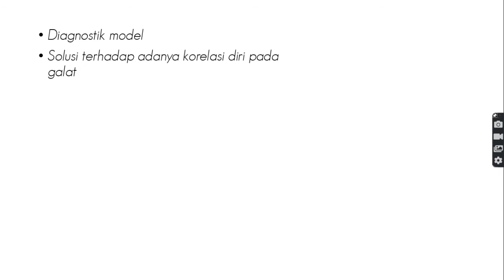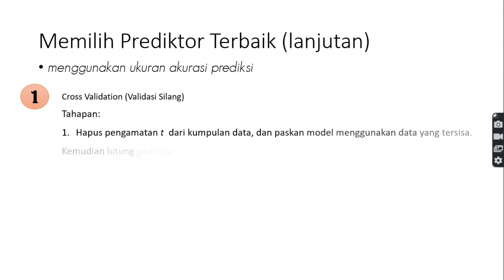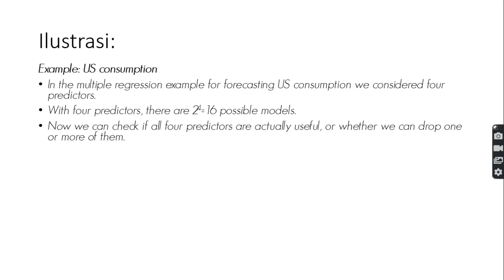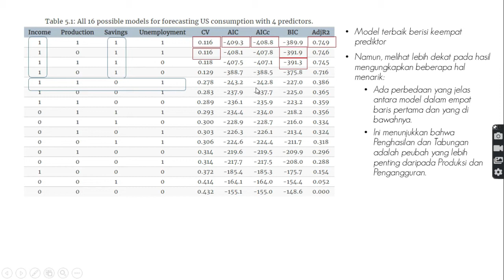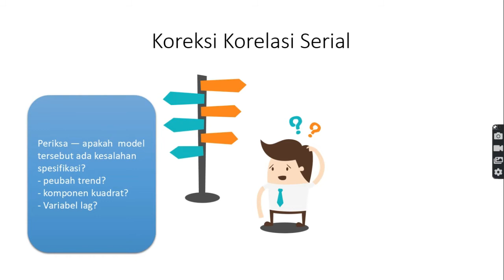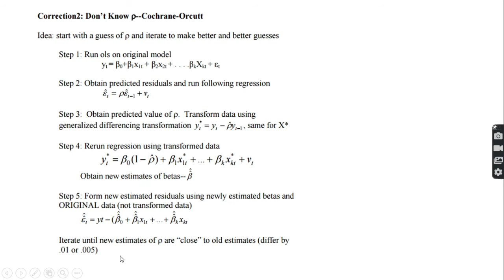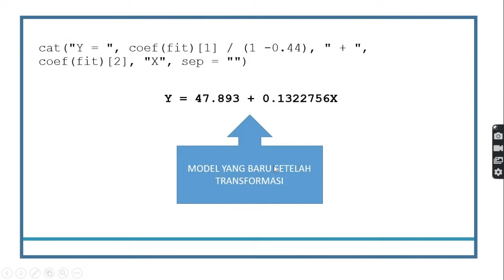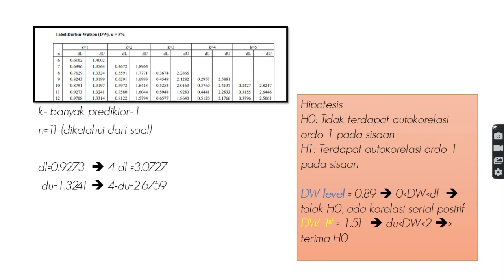MPDW 9 Regresi DW 3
Materi Kuliah
Diagnostik Model
Koreksi Korelasi Serial